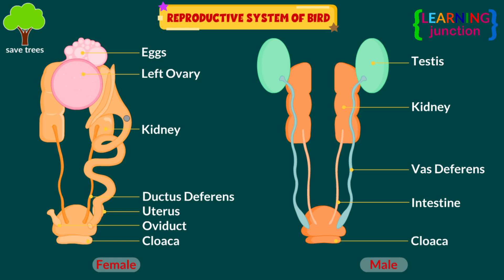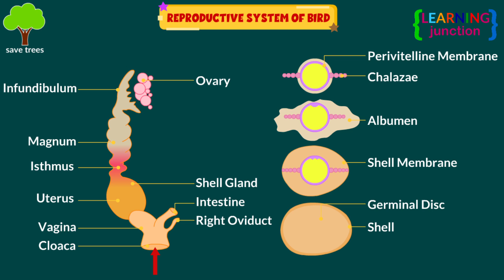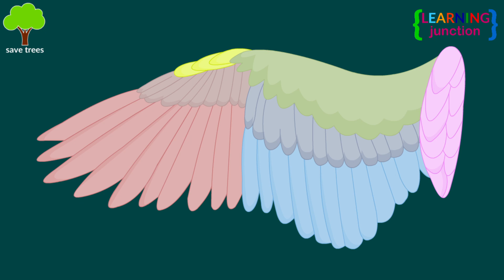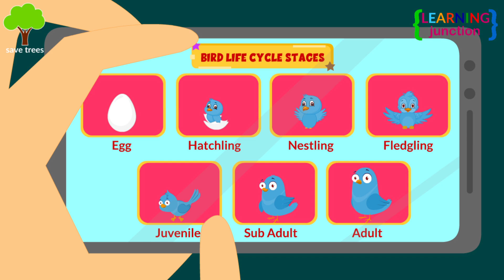Life Cycle of Birds for Kids - How do Birds Reproduce? - Bird Reproduction and Life Cycle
Life Cycle of Birds for Kids - How do Birds Reproduce? - Bird Reproduction and Life Cycle - Learning Junction

Stages of a Bird Life Cycle:
01: The Egg
02: The Hatching
03:The Nestling
04: The Fledgling
05: The Juvenile
06: The Sub Adult
07: The Adult